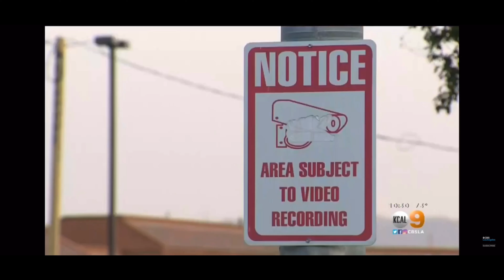Shoplifting Deputy Arrested a Looter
District Attorney has already charged him.